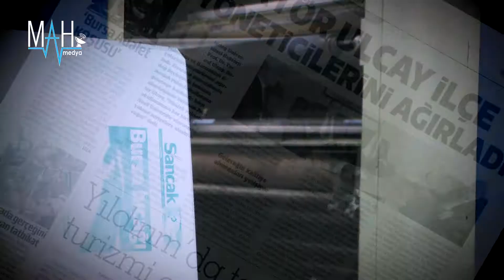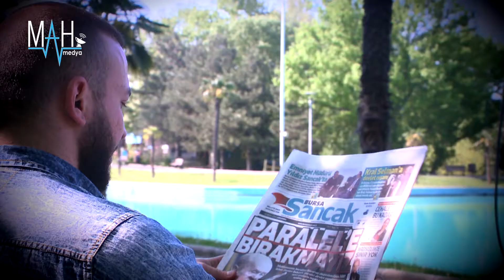Sancak Gazetesi Reklam Filmi